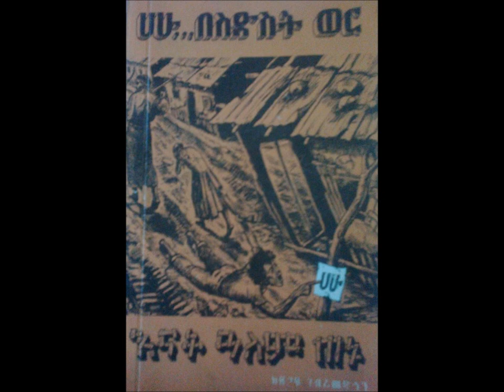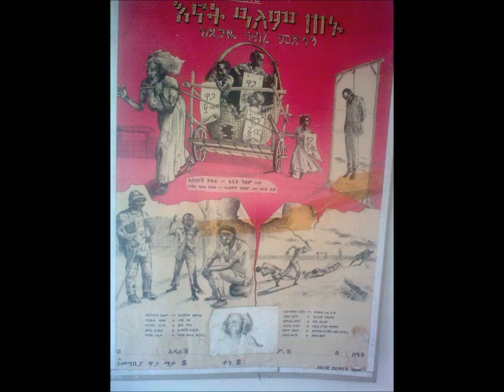እናት አለም ጠኑ ጸጋዬ ገ/መድህን በሃይማኖት አለሙ Enat Alem Tenu Laureate Tsegaye G/Medhin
ባለቅኔ ጸጋዬ ገ/መድኅን በ"እናት አለም ጠኑ'' ቲያትራቸው ውስጥ ''ዳንበል'' በተሰኘው ገጸባህርይ አማካኝነት የተናገሩት